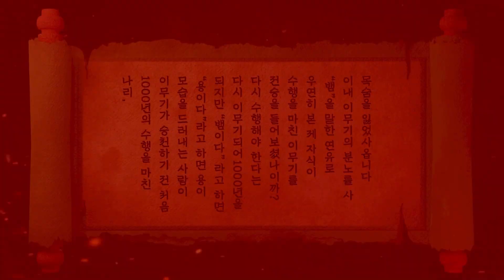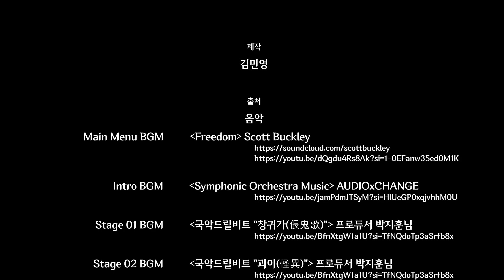지실훼룡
2023 경희대학교 디지털콘텐츠학과 제 22회 졸업전시회
Kyung Hee University Dept.of Digital contents
22nd Graduation Exhibition
『 𝗡𝗘𝗪 𝗗𝗔𝗪𝗡 ; 완전히 새로운 시작 』
김민영